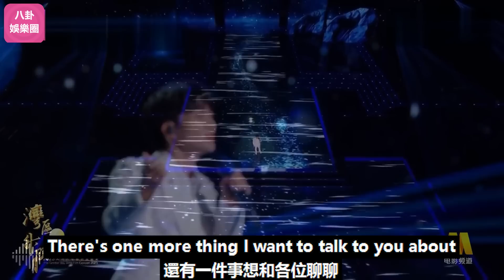《大灣區音樂晚會》直到周深出場，觀眾才意識到，原來現場收音根本沒問題！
《大灣區音樂晚會》直到周深出場，觀眾才意識到，原來現場收音根本沒問題！周深 Charlie Zhou Shen